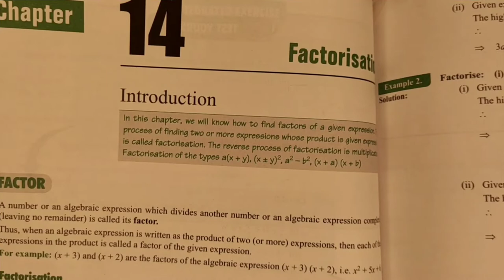Class 8th Maths solutions ICSE BOARD Ch 14 Factorisation Ex 14.2( sum no.11,12,13). subscribe 👍